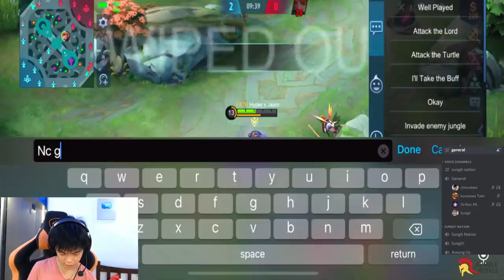ALL STAR FANNY TOURNAMENT! (KingJasro Vs. Seno)